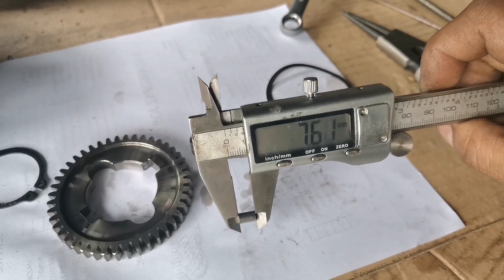Ano ang nilagay para maiwasan masira ang crankshaft at balancer? (kapag damage na ang damper)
good news mga boss sa lahat Ng naka Raider fi year model 2020, wag na po mag lala dahil may upgrade na po na nilagay sa balancer natin, para di mawasak makina kapag nasira ang damper.
Meron lng na pinalaman saloob ng spring ng balacer na solid metal. ang size nya ay 4.95 ang laki  7.60 naman ang haba..